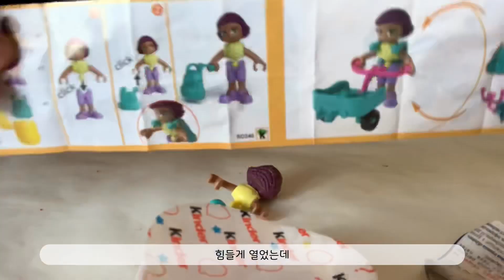[먹방 ]Kinder chocolate mukbang Киндер шоколад 러시아에서 사먹은 킨더초콜릿 후기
안녕하세요 솔솔이입니당~❣️

킨더초콜릿 먹방 영상입니다

한국에 없는 것 위주로 먹어봤어요

Hello I’m Solsol
I ate kinder chocolate today.

Привет всем!
Сегодня попробола мукбанг киндер шоколада
Я собираюсь выкладывать видео каждый день
Заходите ко мне ещё😘